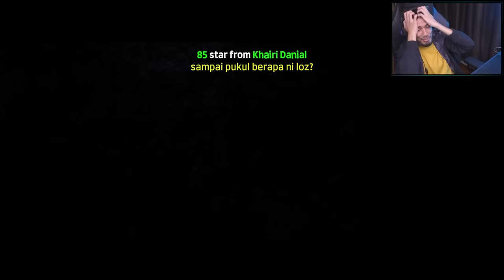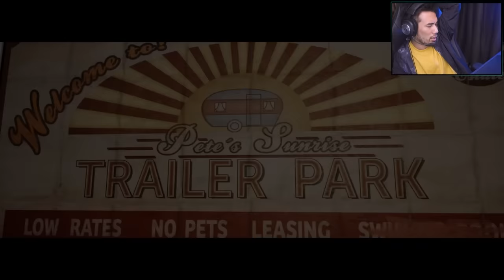MELEPASKAN DIRI DARI PENJARA! PRISON BREAK YG SEBENAR! DIKEJAR ANJING POLIS! A WAY OUT PART 2!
Fb.com/soloz322